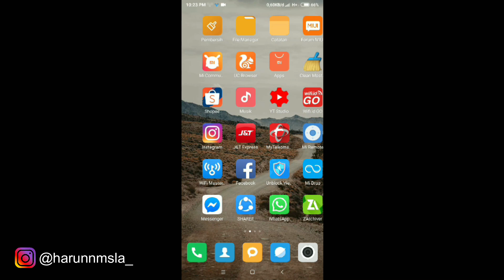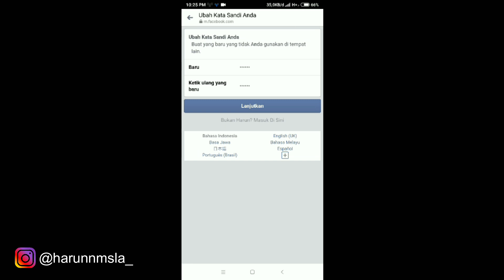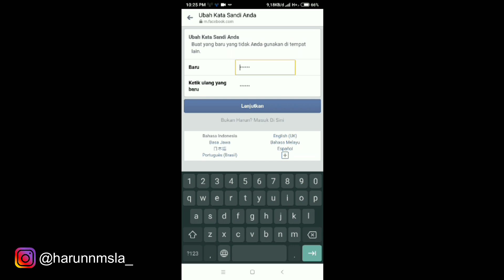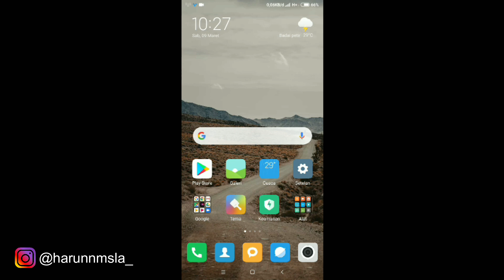Cara Mengatasi Konfirmasi Identitas Di Messenger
HALO GUYS MAAF YA JARANG UPLOAD SOALNYA ADA MAU UJIAN COYYYY...
JANGAN BOSAN NONTON VIDIO SAYA YAA..

Cara Mengatasi Konfirmasi Identitas Di Messenger work 100% no tiputipu